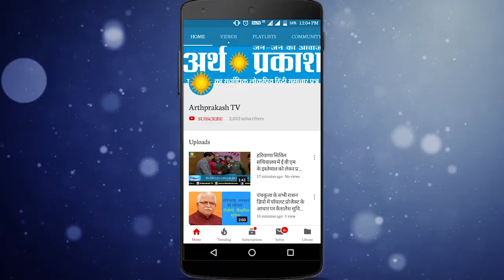हरियाणा कैबिनेट विस्तार के बाद राजयसभा सांसद डीपी वत्स से अर्थ प्रकाश की खास बात, देखें